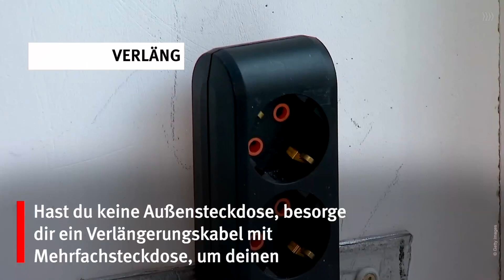Arbeiten im Freien: Diese 4 Dinge sind unverzichtbar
Im Sonnenschein arbeiten - klingt schön, oder? Damit du dich auch wirklich konzentrieren kannst, solltest du allerdings auf ein paar Dinge achten.